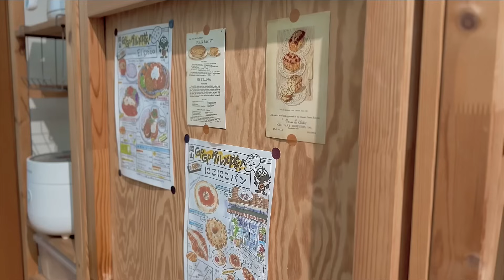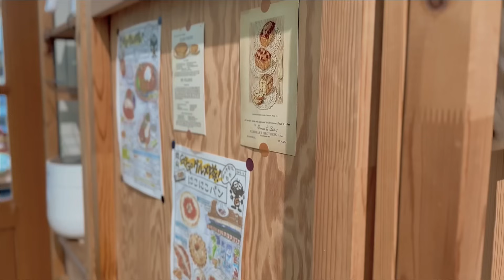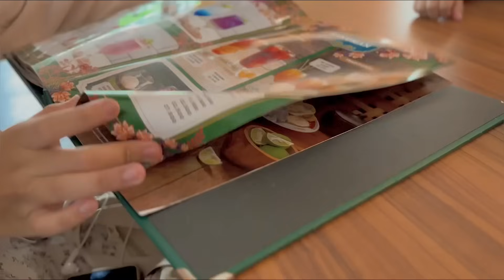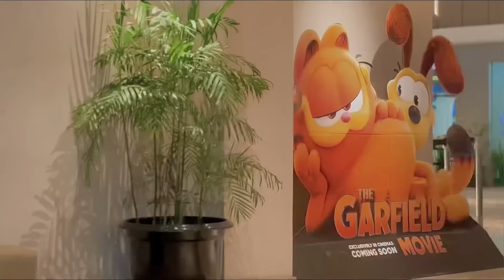Meal Prep Fruit For A Week - Restock Buah-Buahan || Bersih-Bersih Rumah Harian - Family Time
Hai teman-teman, terimakasih banyak yaa  semua apresiasi dan supportnya untuk channel saya. Semoga channel saya ini bisa terus menyajikan video yang bermanfaat dan menginspirasi. Berkah selalu untuk kita semua

Terimakasih 🤍